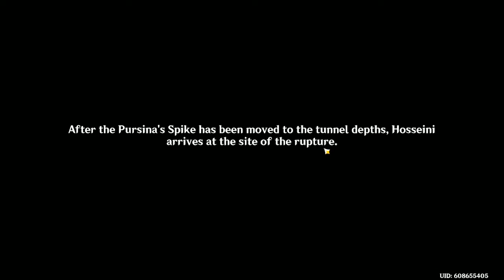Genshin impact: 2 More Events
Hello everyone, today we upload 2 of the events from the break in Genshin so they could work out some issues. I apologize in advance for the audio issues.

Twitter: (1) crownless purple (@CrownlessPurple) / Twitter